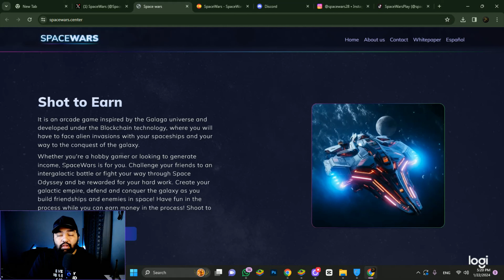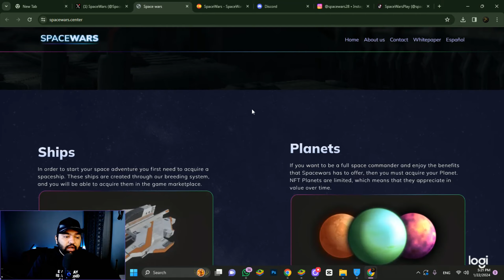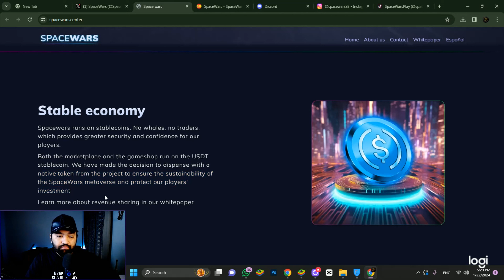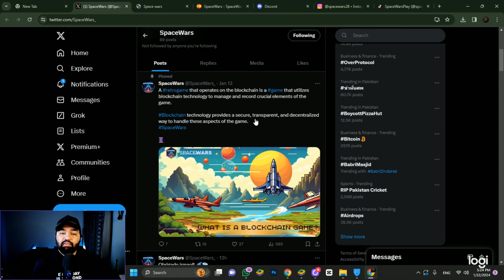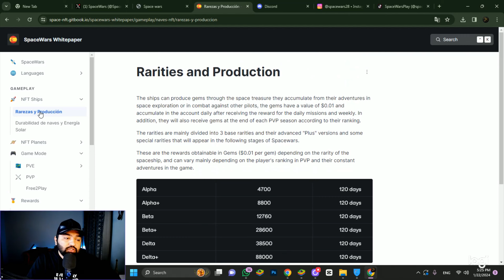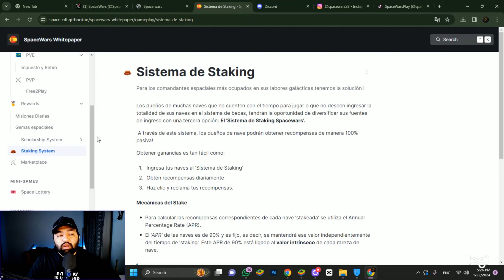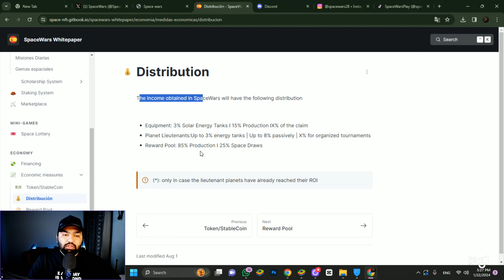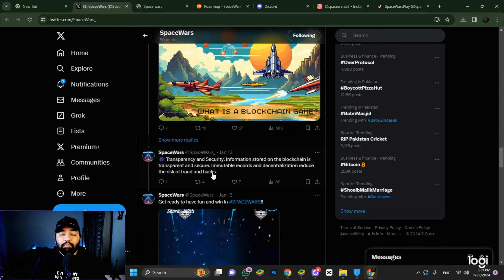SPACE WARS - NEW PLAY TO EARN GAME LAUNCHED - STABELE EARNING IN USDT - FREE TO PLAY MODE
Hey Tech Viewers in this video I'm going to discussing another best gaming platform Which has just been launched. SpaceWars - New Free To Play, Play To Earn Game,